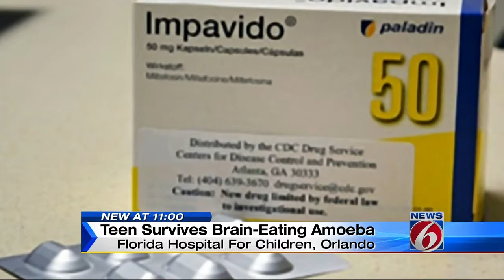Teen survives brain-eating amoeba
A Broward County teen has survived a brain-eating amoeba infection after being treated at Florida Hospital Orlando, according to hospital officials.